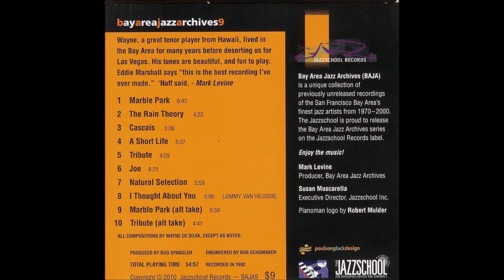Tribute (alternate) Wayne de Silva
recorded 1992
Wayne de Silva, Mark Levine, Eddie Marshall, John Wiitala
recorded at Bay Records Berkeley, California